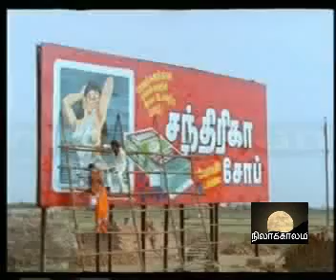POO MAELAE VEESUM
POO MAELAE- ECHIL IRAVUGAL- ILAYARAAJA- K.J.YESUDOSS- VANI JAYARAM- CHANDRASEKAR- PRATHAP POTHAN- RAVINDAR- ROOPA- VANITHA- MALINI